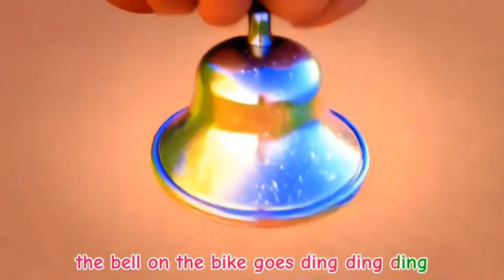“Early Learning for Kids | ABC, Numbers, Phonics, Colors & STEM Basics | Educational 3D Animation”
kids education
early learning for kids
abc learning
stem learning for kids
kids vocabulary
3d animation learning
educational videos for children
preschool learning
kindergarten learning
colors and shapes for kids
nursery learning videos

Welcome to our Kids Education learning video!
This high-quality educational lesson covers ABC learning, numbers, phonics, colors, shapes, STEM basics, vocabulary building, early learning skills, and brain-development activities — all designed in bright & colourful 3D/2D animation to make learning fun for toddlers, preschool, nursery, and kindergarten kids.

Your child will learn:
✔ Alphabet A to Z
✔ Numbers & counting
✔ Phonics sounds
✔ Colors & shapes
✔ Simple STEM concepts
✔ Good habits & moral values
✔ Vocabulary for daily life

Our educational videos make learning engaging, interactive, and safe for children. Perfect for home learning, preschool teaching, activity-based learning, and Montessori education.